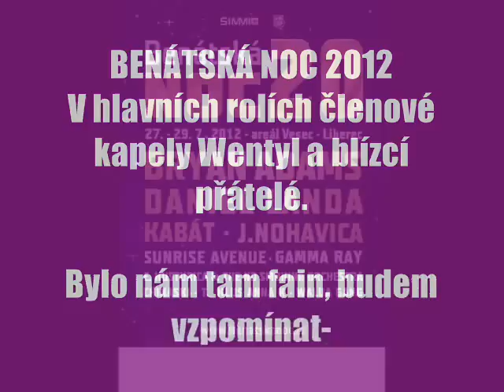Film Benátská Noc 2012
Benátská Noc v areálu vesec-Liberec s kapelou Wentyl a kamarády